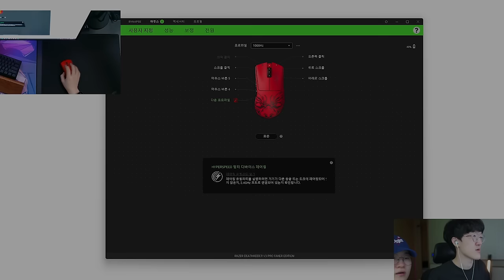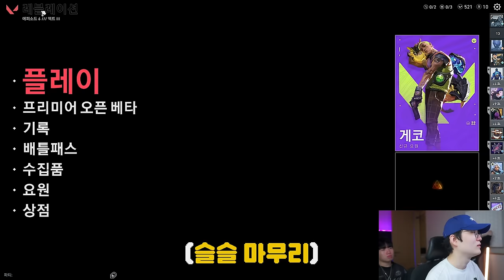前프로게이머에게 우팅 체험시켜줬습니다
▶ 스펙
제품명 :  명예훈장 , 버니버니
가격 :  ?